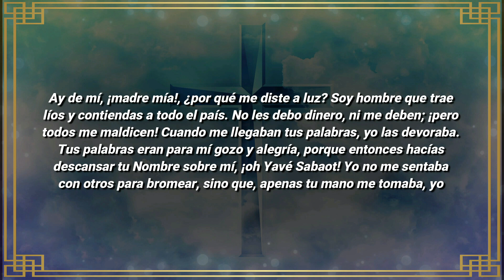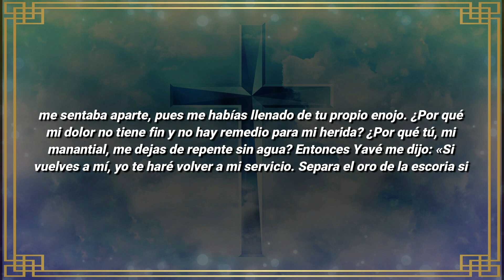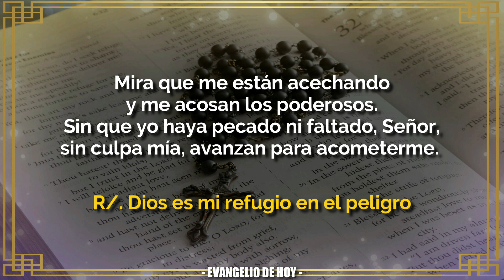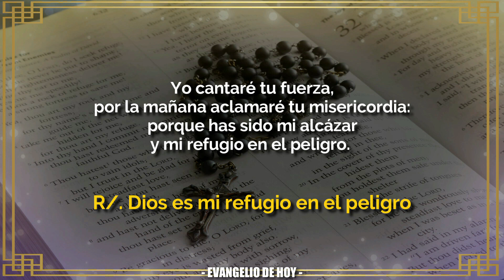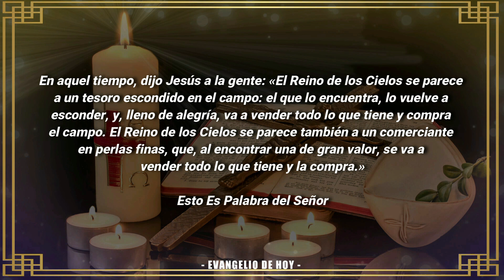Evangelio De Hoy MIERCOLES 27 De JULIO 2022 El Santo Evangelio Del Día De Hoy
EVANGELIO DE HOY MIERCOLES 27 DE JULIO 2022

ORACIÓN CATÓLICA